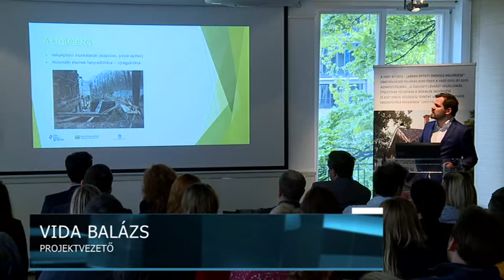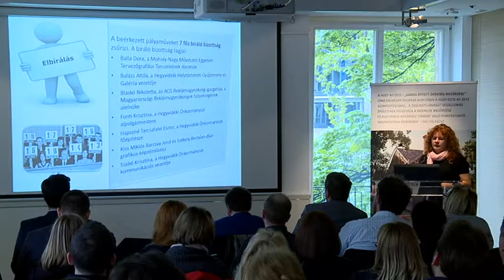Jó ütemben halad az egykori Zugligeti Lóvasút végállomás felújítása